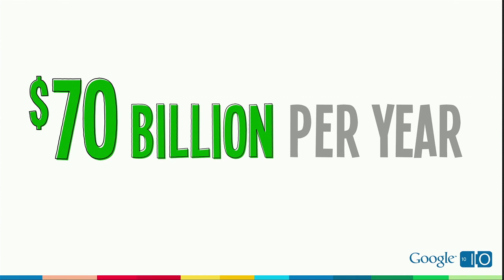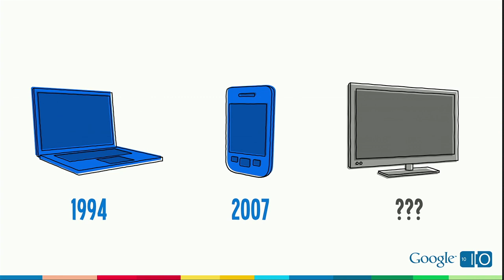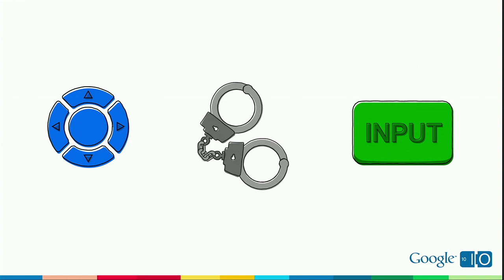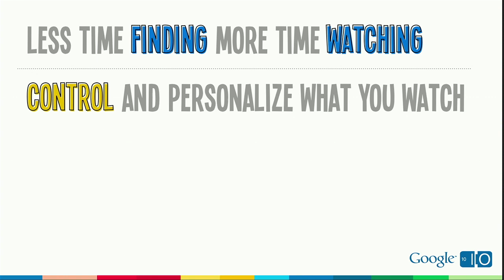Google I/O 2010: Google TV Keynote - Introducing Google TV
Due to licensing and permissions issues, we are unable to show the full Google TV demonstration from the Day 2 keynote at Google I/O. Until we are able to get these permissions, please check out these clips.